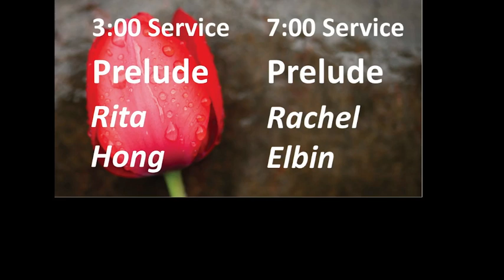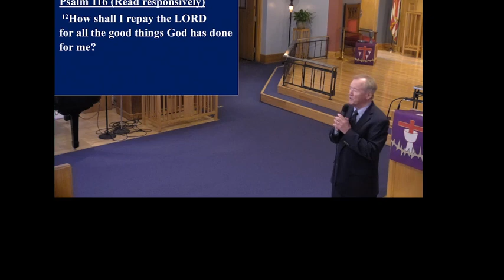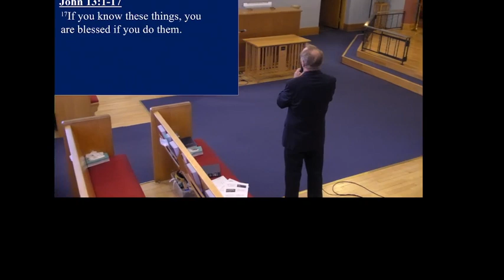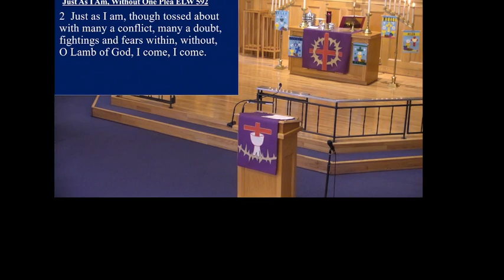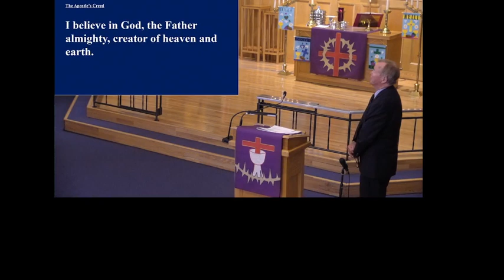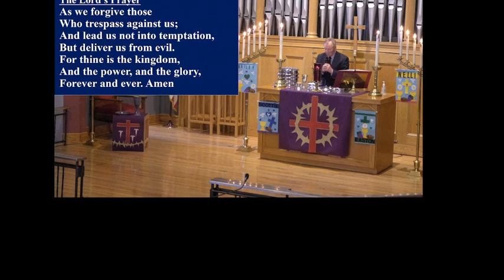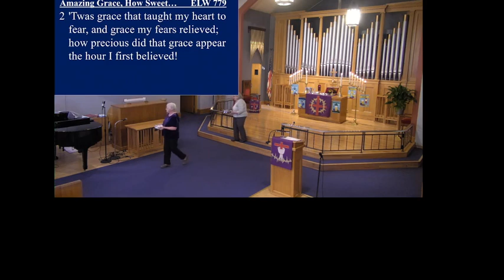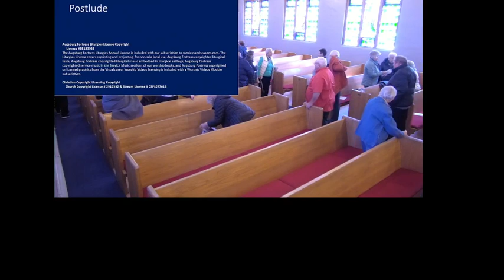2024 03 28 Maundy Thursday Chetek Lutheran